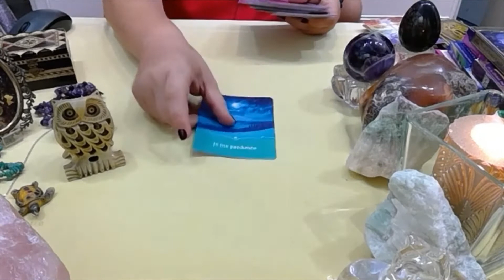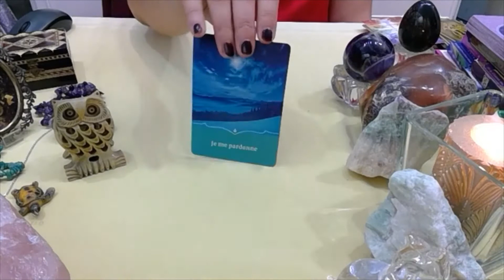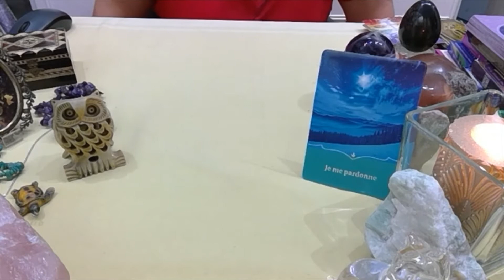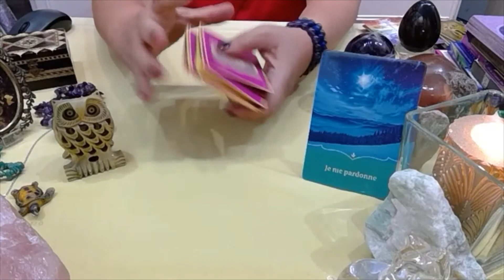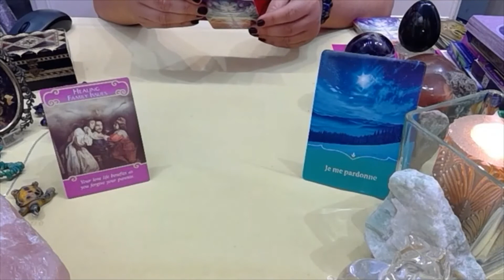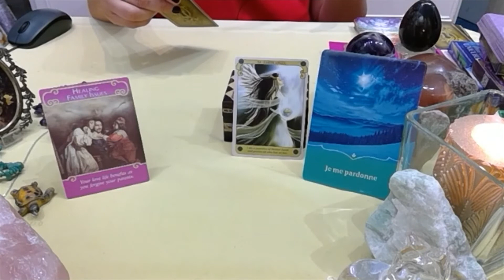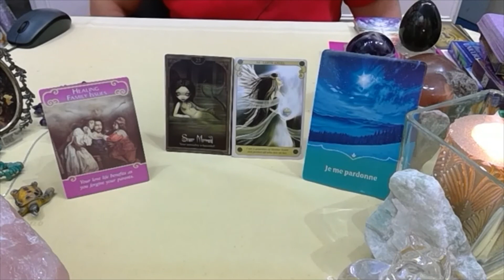cancer amour octobre 2020